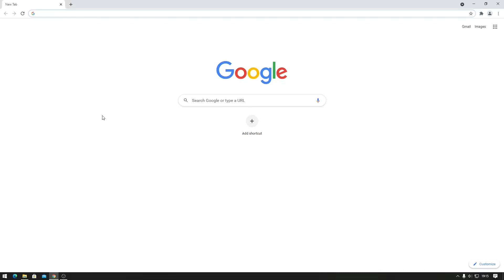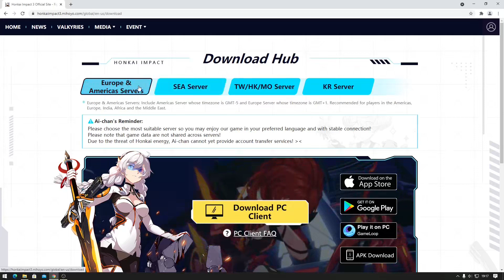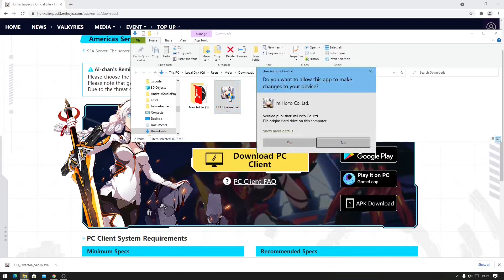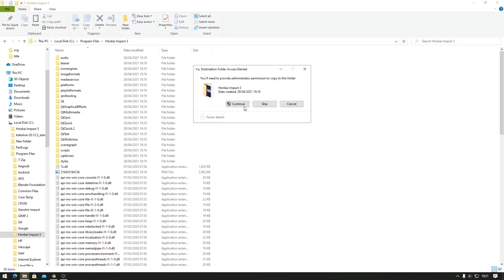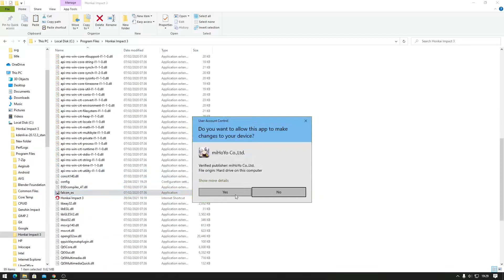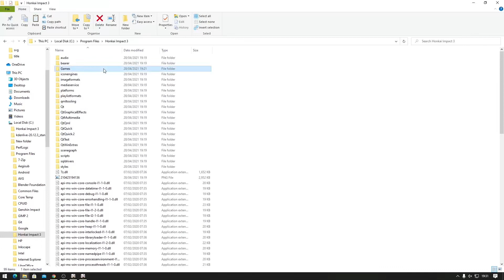Honkai Impact 3rd 4.8 PC Offline Download dan Install Guide. Indonesia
Sekarang kita akan belajar mengenai cara mendownload Offline dan install Honkai Impact 3rd.

Maksud dari Online adalah kalian mendownload semua file yang dibutuhkan
Maksud dari Offline adalah kalian meminta file Games yang dibutuhkan pada folder Honkai Impact 3rd pada teman.

Jika Ingin Pergi ke Folder Honkai Impact 3rd: Program Files\Honkai Impact 3\Games